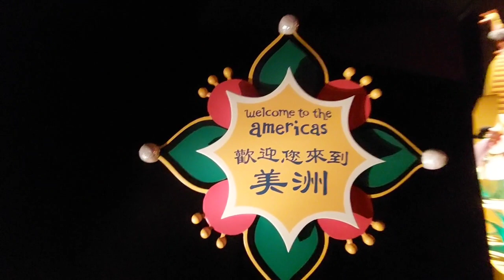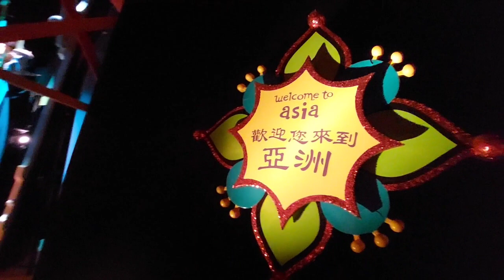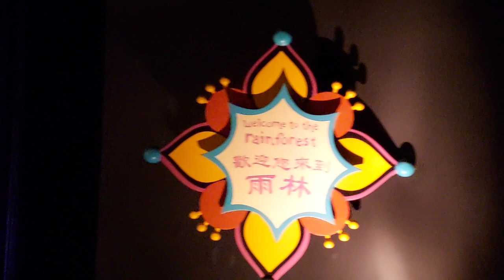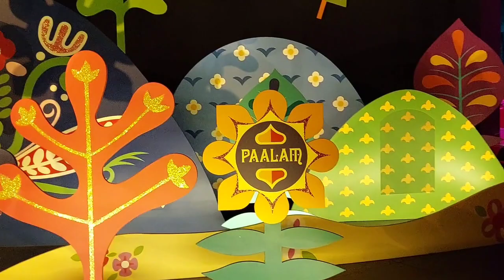Small World || Disneyland HongKong || Bisayang Laagan Journey